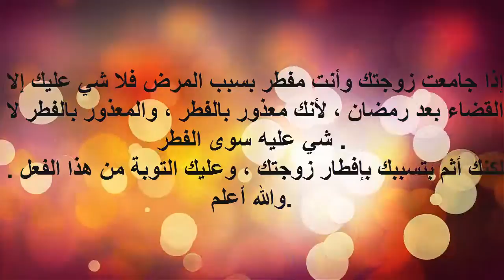جماع نهار رمضان / الداعية خالد بن سعود بن خالد الحليبي